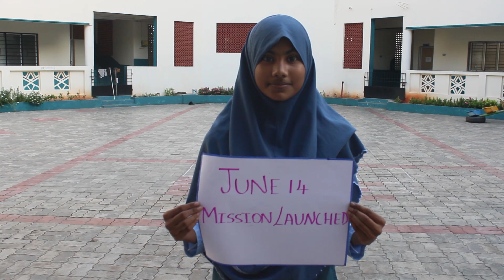Congrats Chandrayaan 3